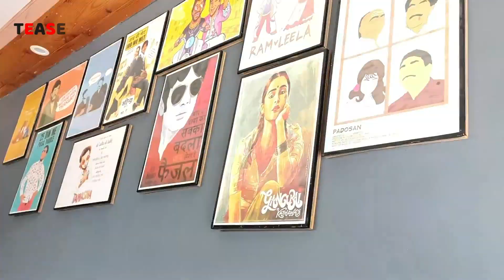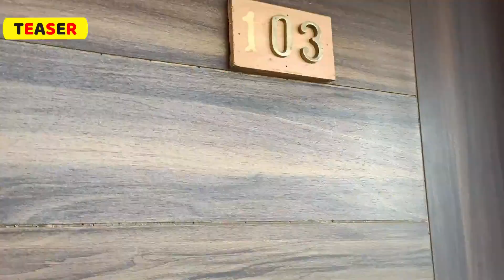cinematic scene of Nainital & Panghot